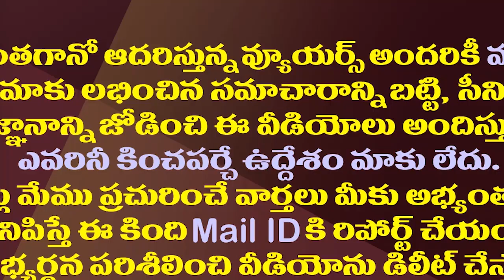కాపీకొట్టడంలో ఒరిజినాలిటీ లేకపోతే ఎలా..లోకేష్ పై ఆర్జీవీ సెటైర్లు| Ram Gopal Varma Satires On Lokesh